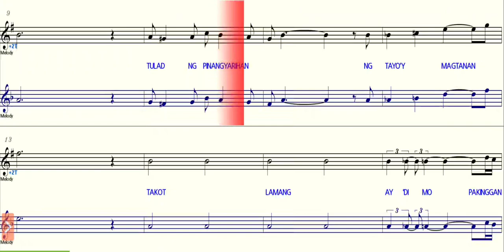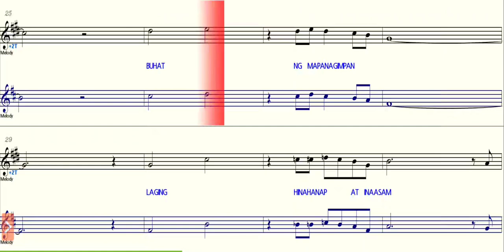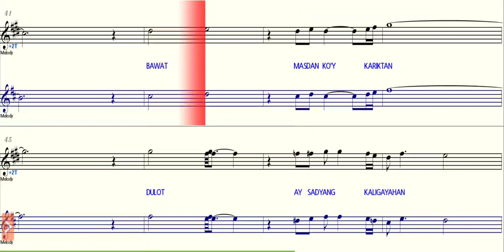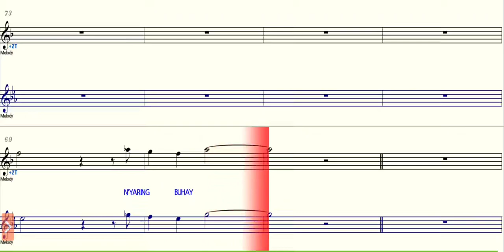Buhat - Bb Saxophone - C Instruments - Play Along - Sheet Music - Backing Track